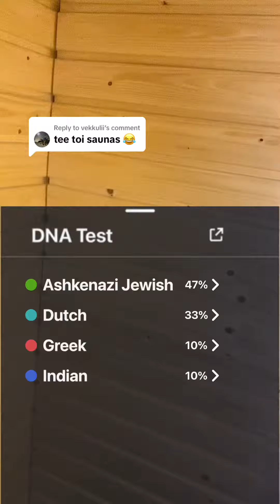TikTok kommentteja Osa 1. TEE toi saunassa!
TikTokissa pyörii filtteri joka kertoo sulle mistä sun DNA tulee. Ei ole toiminut minulle koska antaa koko ajan kaikkea muuta kun Suomi.

Ihan hauska filtteri sen löytää nimellä DNA Test, käy kokeilemassa mitä sä saat

You can also find me on